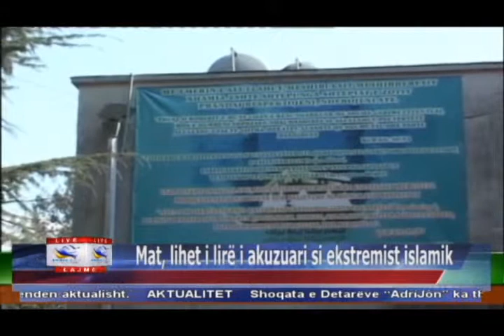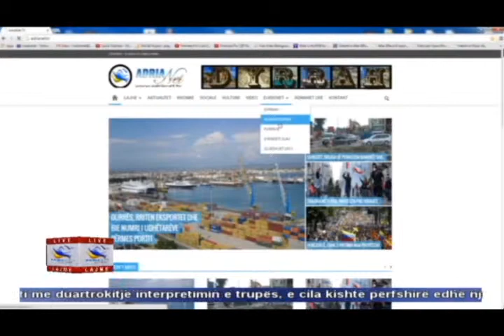14 03 2015 Edicioni i Lajmeve